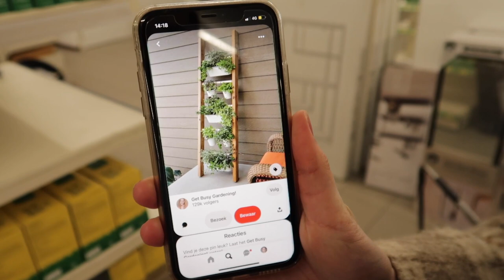Tuin make-over voor maar 30 EURO bij ACTION! 🙀☀️ | Esmée Geel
Voor maar 30 euro jouw balkon/tuin lenteklaar maken? Dat kan bij Action! Bekijk de video om te zien wat Esmée allemaal heeft geshopt.

Benieuwd naar de artikelen in deze video? Klik op de infokaarten tijdens het bekijken van de video!

Action Shoplog
Action Unboxing
Action DIY

Veel kijkplezier!